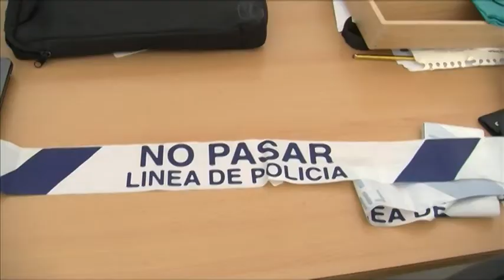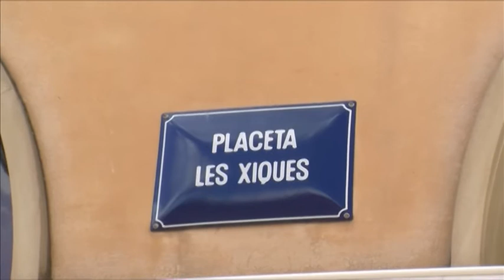Notícia reducció robatoris violents Alcoi 19 setembre 2018